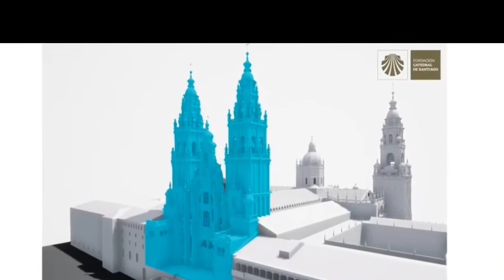Presentación de las campanas de Santiago de Compostela y presentación.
¿Como están colegas?
En este vídeo les presento la presentación de mi nueva campana de Santiago de Compostela y las campanas de la catedral incluida la Beneruela la más grande de la catedral y que pesa 8 t campana romana del siglo XIV y en Santiago de Compostela puedes ver muchas cosas de souvenirs os recomiendo que vayais.

¿Ya me siguen en mis canales?

@Campanas a bordo2

Meta 150 suscriptores y cuidado que nos falta un seguidor ánimo

Ánimo chavales los veo en el próximo Video y si llegamos a los 150 seguidores lo subiré.